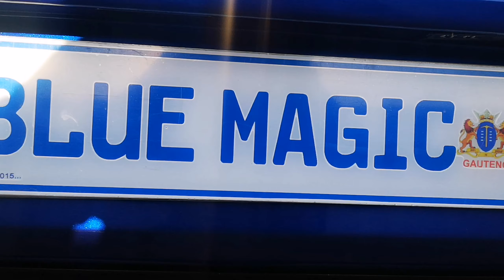R Club SA Presents The Strip|| Mzansi CarGuy|| MzansiRides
On Sunday Morning( 28 July 2K19) R Club SA hosted a car meet where the crew members of R Club SA got together at the meeting point which was at Comaro Crossing before heading off to the strip in which they would race against each other and any other person who was willing to put their car on the track to test if their cars were capable of beating one of the R Club SA crew members.🔥🌹

Check out the R Club SA Instagram page: @r_club_sa

Video Credit:( 11:52-12:03 video taken by Virtually Vids)